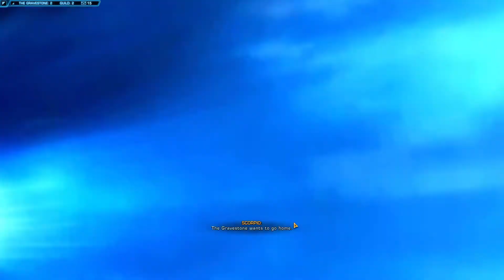Machine World --- SWTOR: Knights of the Eternal Throne IV Where Dreams Die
SCORPIO reveals a big secret to everyone!